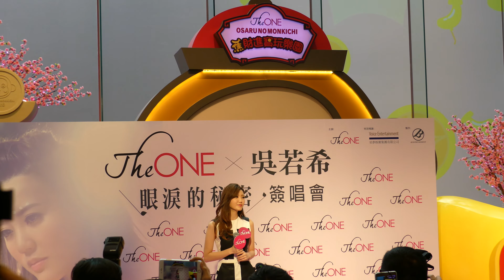現場歌唱《.捨得分手》The ONE x 吳若希 《眼淚的秘密》簽唱會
31/1/2016
活動： The ONE x 吳若希 《眼淚的秘密》簽唱會
嘉賓： 吳若希。
時間： 15:00
地點： 尖沙咀彌敦道100號The One UG2中庭